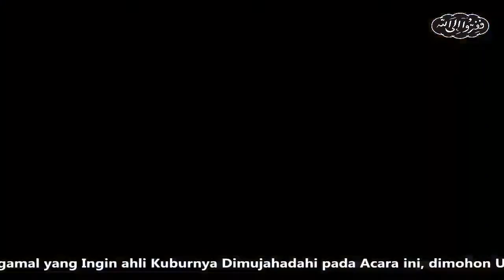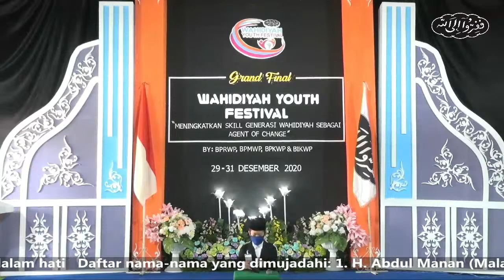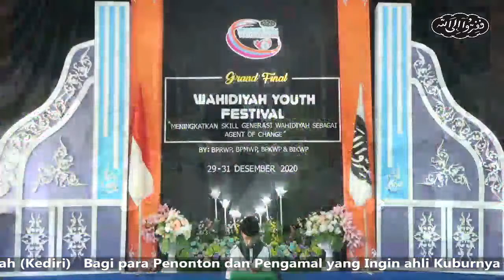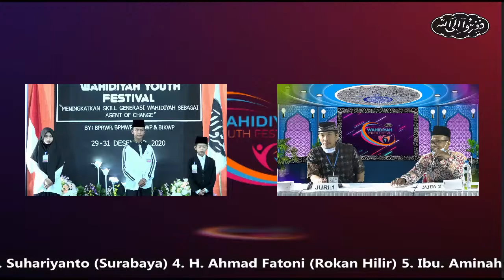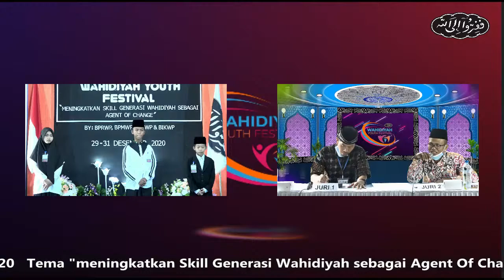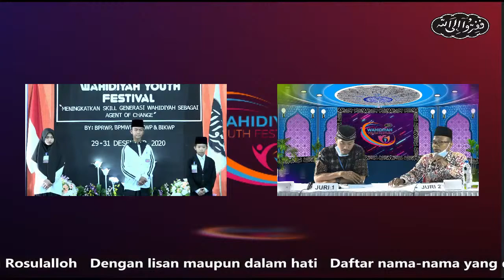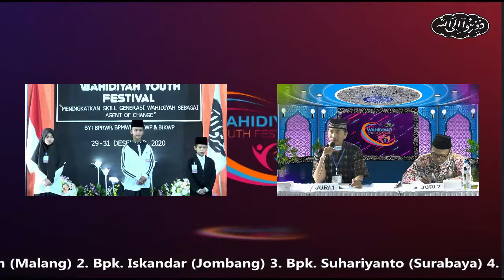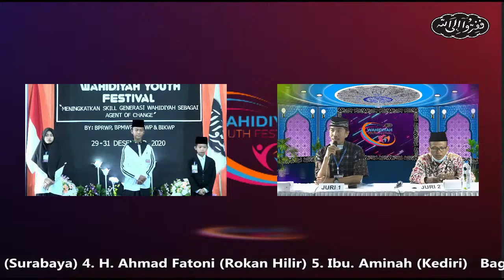Grand Final Lomba Qiroah - Wahidiyah Youth Festival 2020 - Kategori Kanak-Kanak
Selasa-Kamis, 29 - 31 Desember 2020

"Meningkatkan Skill Generasi Wahidiyah sebagai Agent Of Change"

🔴Anda bebas menggunakan video dengan Kententuan:
1. Anda harus mencantumkan
2. Anda tidak dapat mengklaim video ini milik anda
3. Anda tidak bisa memperjualbelikannya